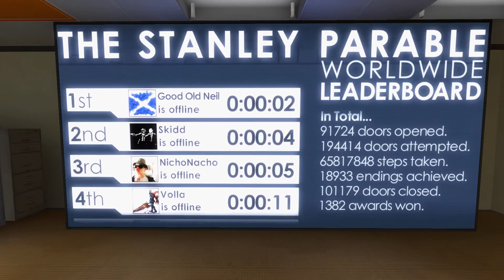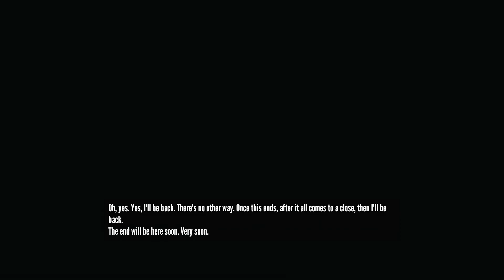The Stanley Parable SA - Games ending | 60FPS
The Games ending for the Stanley parable, some of the dialog is different based on what buttons you press but generally it's about the same. It has a game to save a baby and a puppy but I don't have the patience to play it for four hours for that dialog so... Yeah

I have posted most of the endings at this point but I left the notify subscribers on for this one and not the others to avoid the spam of inbox emails saying I uploaded stuff.